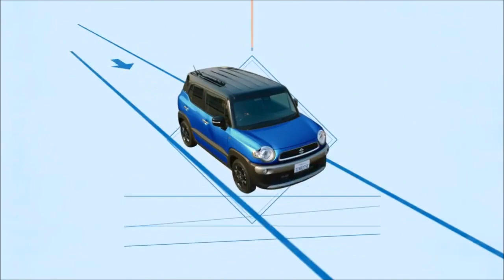(JMS 2023 公開日 & Halloween SP) (Japan) 2018 Suzuki Xbee Commercial 02